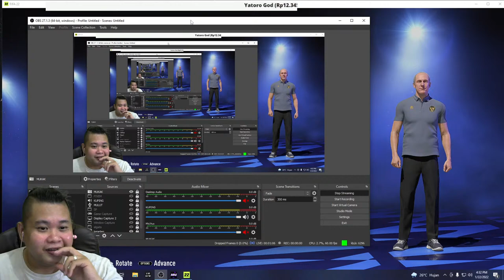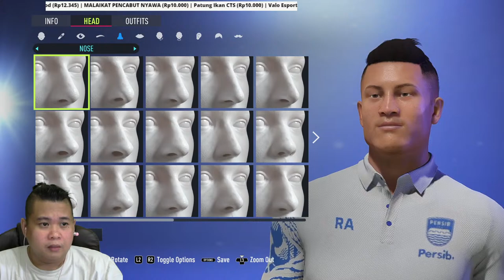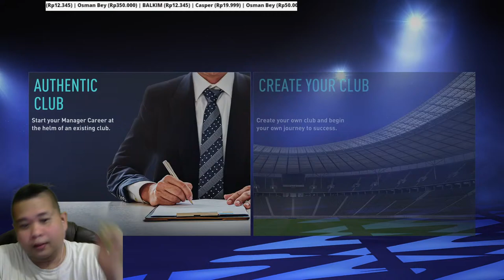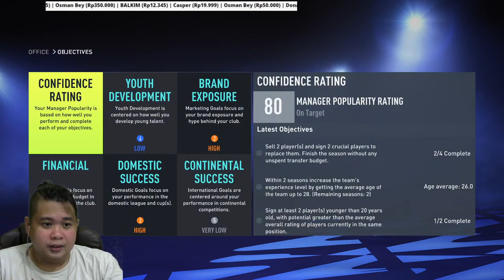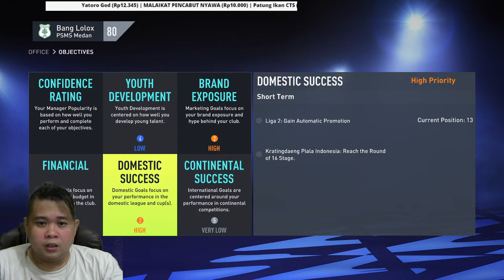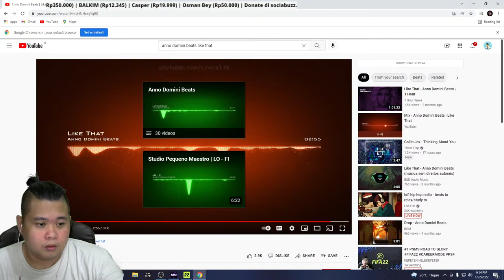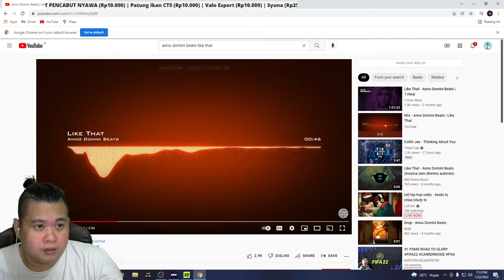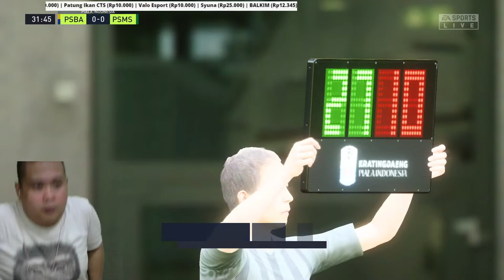#1 PSMS ROAD TO GLORY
YANG MAU BERBAIK HATI

THUMBNAIL BY: MUHAMMAD RIFKY